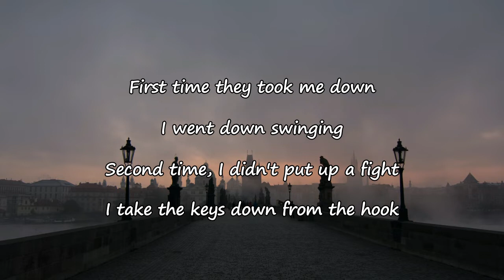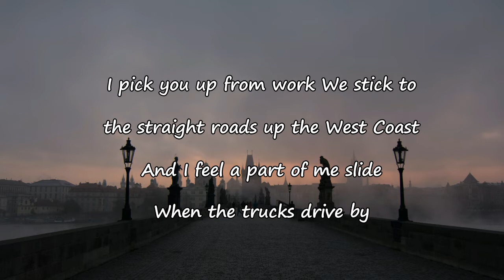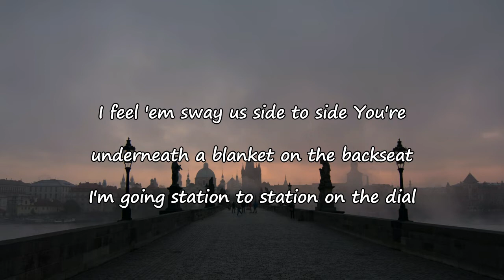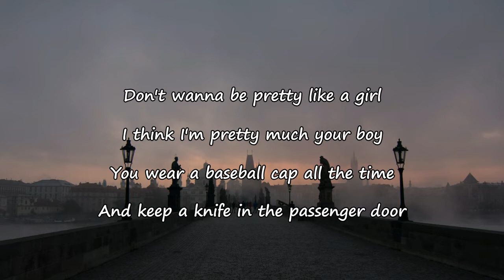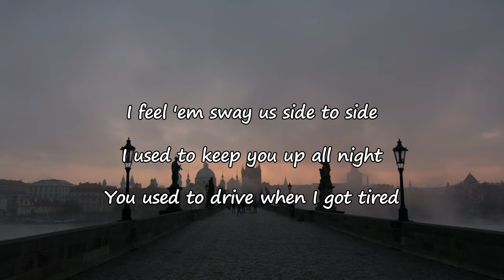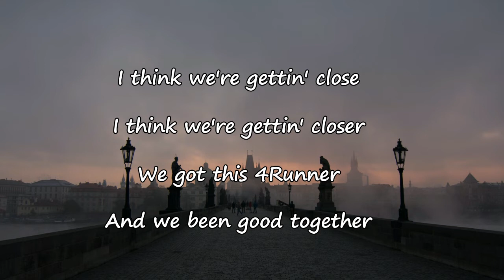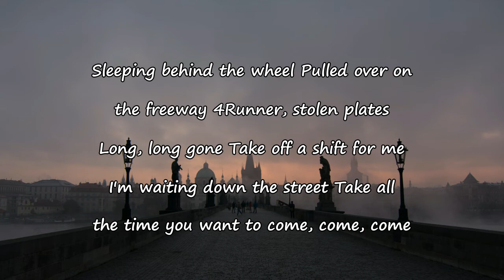Rostam - 4Runner Lyrics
4Runner Lyrics:

[Verse 1]
First time they took me down
I went down swinging
Second time, I didn't put up a fight
I take the keys down from the hook
I pick you up from work
We stick to the straight roads up the West Coast
And I feel a part of me slide
When the trucks drive by
I feel 'em sway us side to side
You're underneath a blanket on the backseat
I'm going station to station on the dial
Don't wanna be pretty like a girl
I think I'm pretty much your boy
You wear a baseball cap all the time
And keep a knife in the passenger door

[Chorus]
Sleeping behind the wheel
Pulled over on the freeway
4Runner, stolen plates
Long, long gone
Take off a shift for me
I'm waiting down the street
Take all the time you want to come, come, come

[Verse 2]
Last time we did it
We both thought it hit different
Lyin' down across the front seat
Used to leave you weightless and listless
I used to keep you up all night
You used to drive when I got tired

[Chorus]
4Runner, stolen plates
Long, long gone

[Bridge]
I think we're gettin' close
I think we're gettin' closer
We got this 4Runner
And we been good together

[Chorus]
4Runner, stolen plates
Long, long gone

[Chorus]
4Runner, stolen plates
Long, long gone
4Runner, stolen plates
Long, long gone